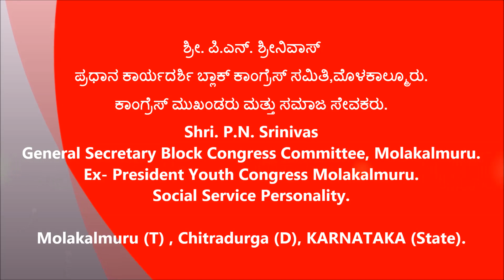P N Srinivas [ ಪ್ರಧಾನ ಕಾರ್ಯದರ್ಶಿ ಬ್ಲಾಕ್ ಕಾಂಗ್ರೆಸ್ ಸಮಿತಿ,ಮೊಳಕಾಲ್ಮೂರು ]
General Secretary Block Congress Committee Molakalmuru